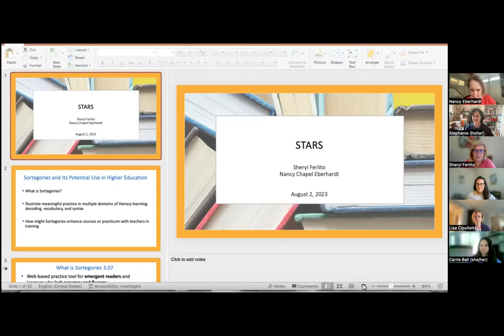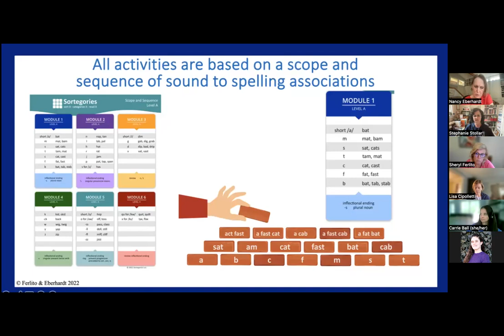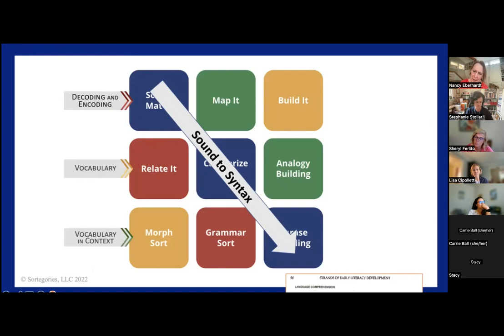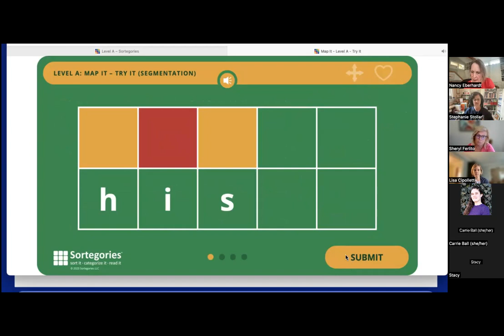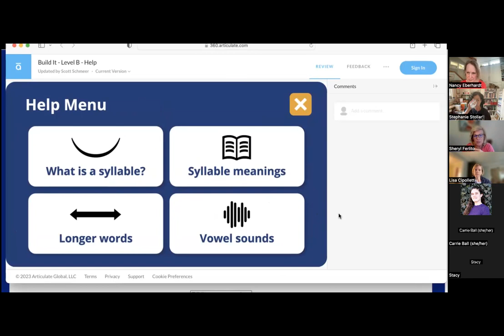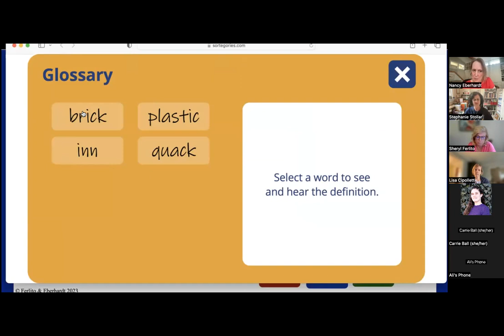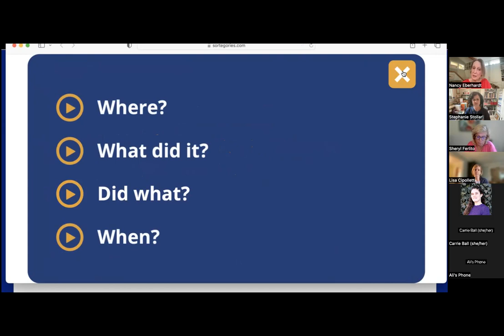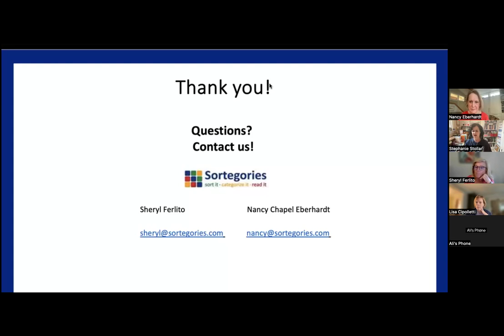STARS for Higher Ed with MSJ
Sortegories is educative for students learning to read and for students learning to teach reading! The webinar explores how to use Sortegories to provide practice with evidence-based reading activities with explicit instruction in phonics, vocabulary and syntax.